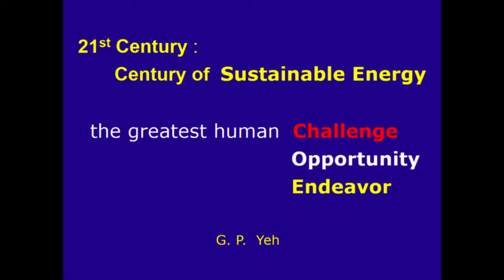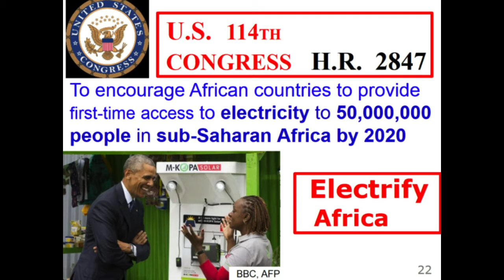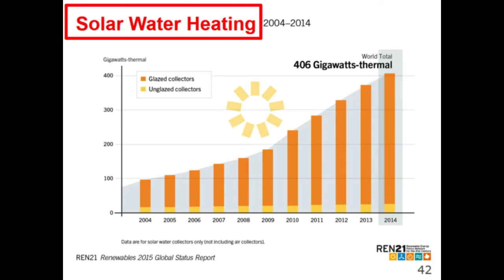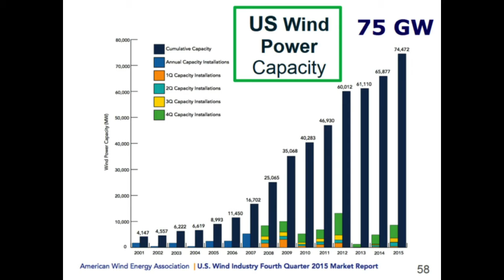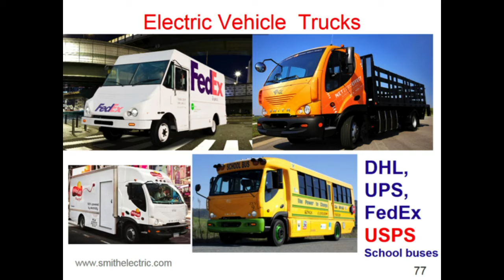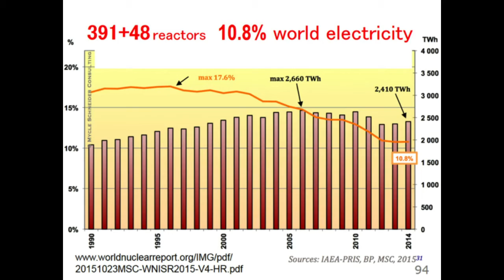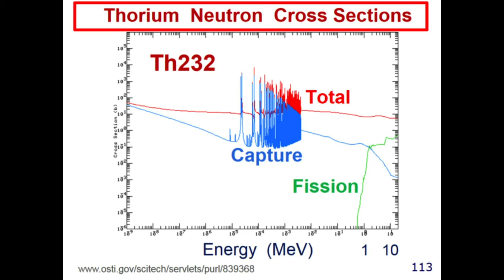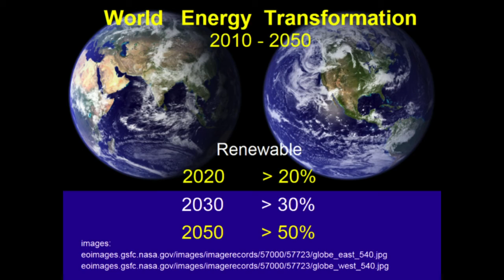World Energy Transformation: Asia & Beyond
Gong Ping Yeh discussed his current research in sustainable energy including wind, solar, biofuels, electric vehicles and ocean energy.

Speaker Biography: Gong Ping Yeh has been a high-energy physicist at the Fermi National Accelerator Laboratory of the U.S. Department of Energy since 1985. He is also a member of Academia Sinica in Taiwan, where he was born. He obtained his B.S. from the Massachusetts Institute of Technology, his M.S. from Caltech, and a Ph.D. from MIT. One of his most notable contributions was the discovery of the Top Quark.